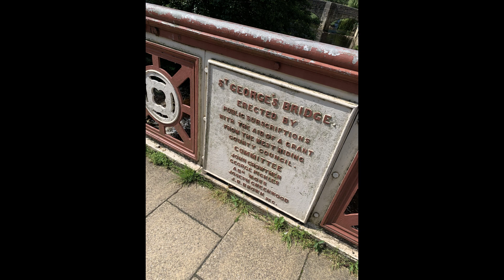Silver Fox Travels meets Ainsworth Rider at Hebden Bridge. 20th July 2023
A meet up was on the cards and as I'd never been to Hebden Bridge before, James took great delight in pointing out that he, from Lancashire was showing a part of Yorkshire to a Yorkshireman..!